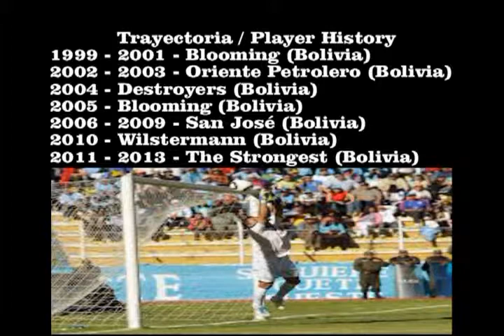DANIEL VACA - LIGA BOLIVIANA 2013-2012